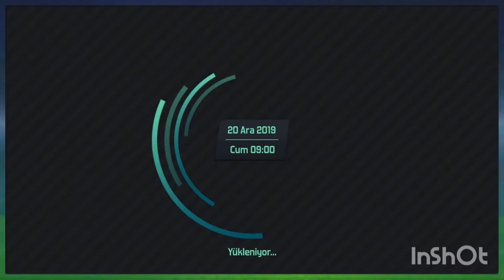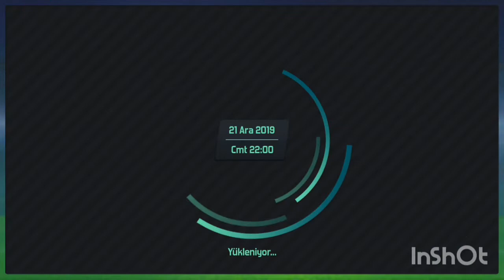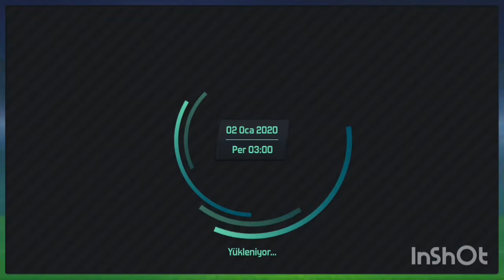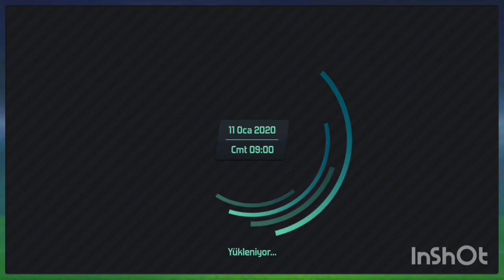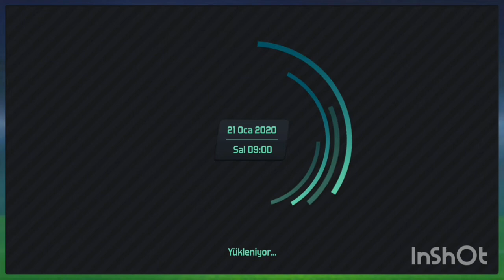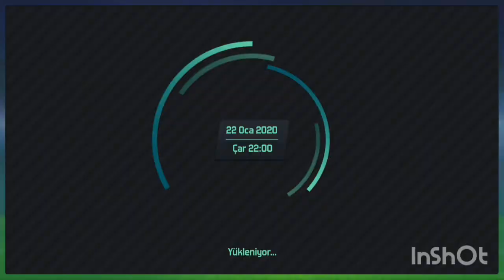SOCCER MANAGER 2020 #3 GALATASARAY İLE DEVRE ARASI YENİ TRANSFERLER VE KUPADA RAHAT GALİBİYETLER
■YENİ SERİMİZ SOCCER MANAGER 2020 GALATASARAY KARİYERİ 3.BÖLÜM